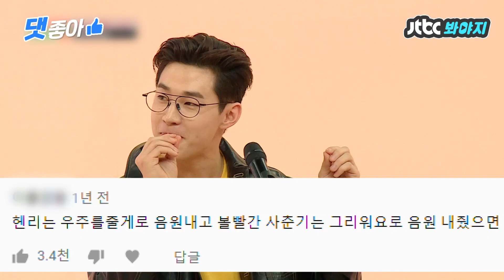[댓좋아] 📁볼빨간 헨리 곡 바꿔 부르기 영상에 오신 여러분 환영합니다♥ 댓글 모음📁 ｜아이돌룸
💙댓글이 좋으면 찾아가겠어요💙

볼빨간사춘기X헨리가 함께하는
돈 안 주고 보는

둘 케미 무엇? 달달해서 죽을 지경ㅠㅠ